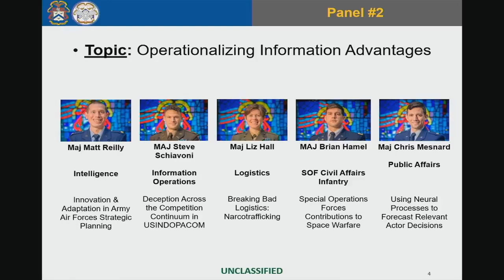IAS Panel 2 2023 “Operationalizing Information Advantage”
“Operationalizing Information Advantage”
Moderator: Major Matt Reilly
Participants: Major Stev Schiavoni, Major Liz Hall, Major Brian Hamel, Major Chris Mesnard
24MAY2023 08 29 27